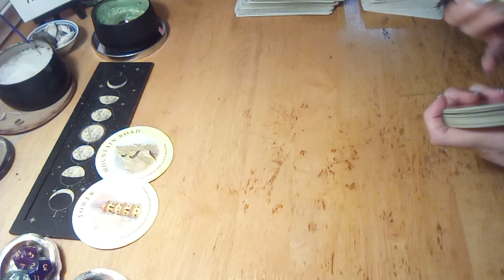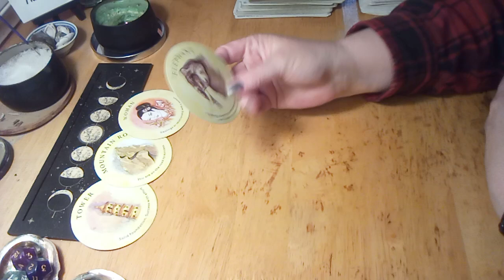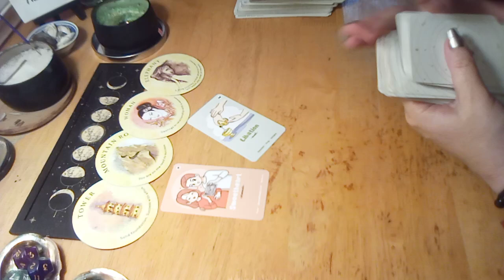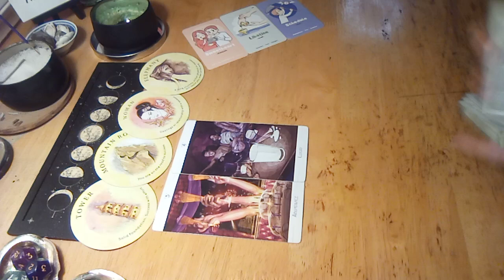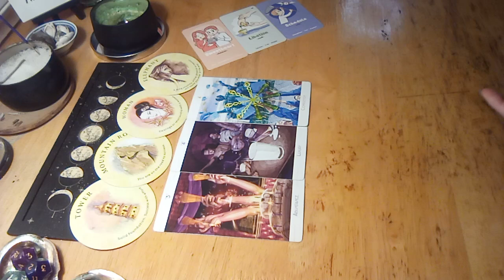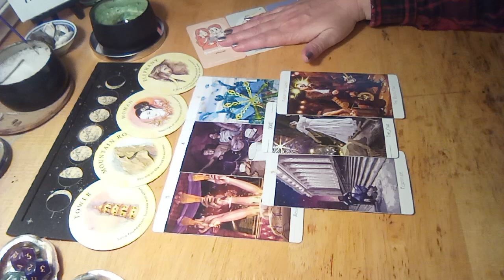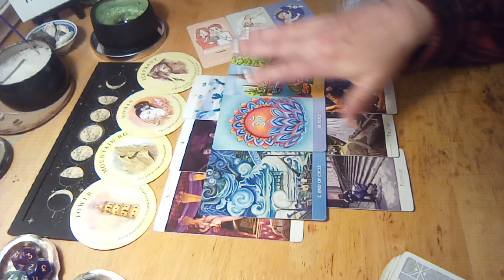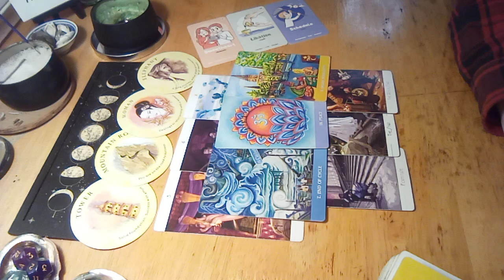Maintain Balance While Planning 🔮 Channeled Collective Message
💜Kat💜